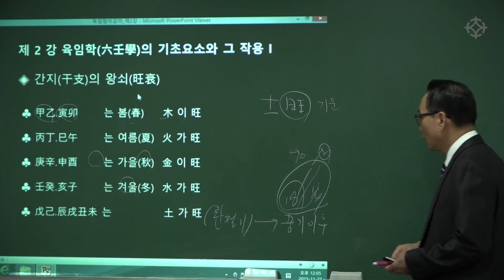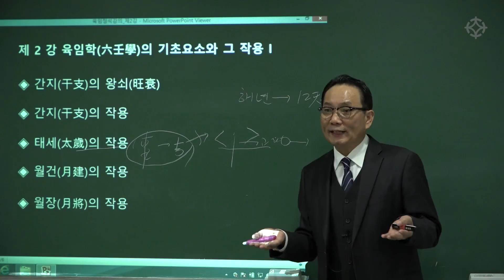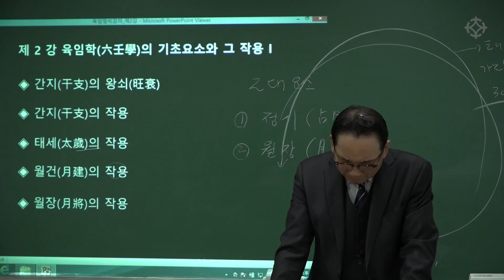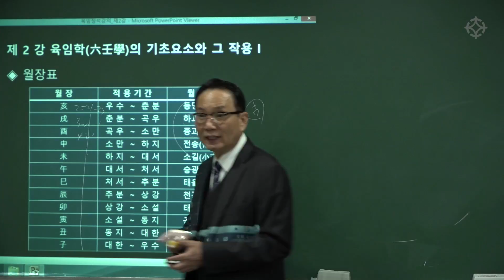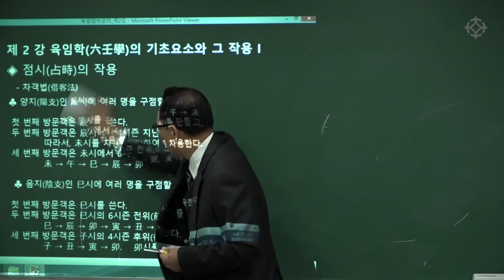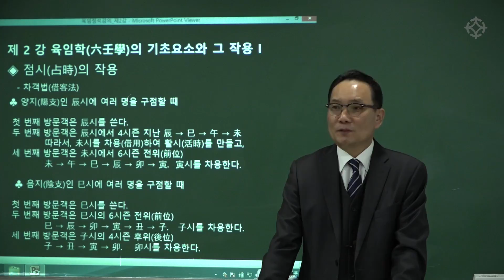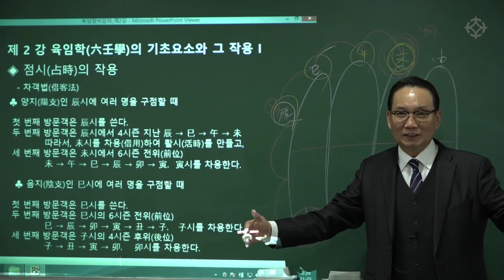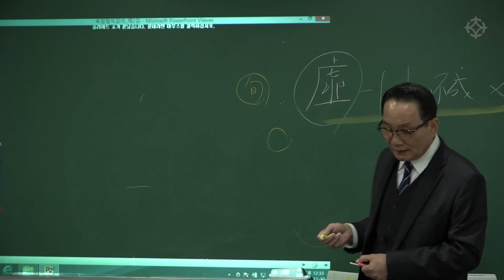[대통인.com] 육임의 기초 요소와 그 작용 '간지와 음양', '점시와 월장' - 이필문 선생님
육임학 공부를 위해서는 '자평명리'의 기본 이론에 대한 이해가 필수적입니다.
본 영상은 이필문 선생님의 '육임 상편' 강좌 중,
'간지와 음양', '점시와 월장' 등 육임 공부를 위해 알아야 할 내용을 정리한
'제 2강 : 육임학의 기초 요소와 그 작용 (1)' 강의입니다.
놓치기 쉬운 이론을 탄탄하게 다져주는 이필문 선생님의 강의로 육임 공부를 시작하시길 추천드립니다.

'육임학'은 세상이치를 통달하고 세상만사를 한 눈에 알아내는 신비한 학문입니다.
젊었을 때 접하면 더욱이 좋은 학문으로 본 강의를 통해 대가의 길에 접어들 수 있습니다.

전체강좌는 대통인.com에서 수강하실 수 있습니다

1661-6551